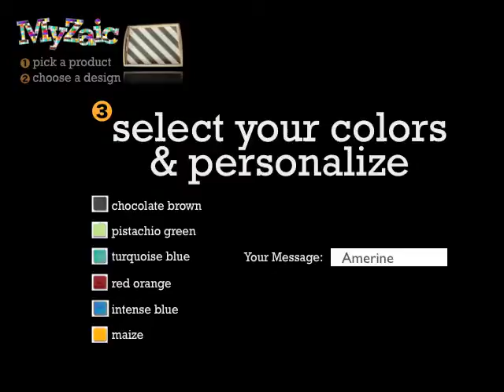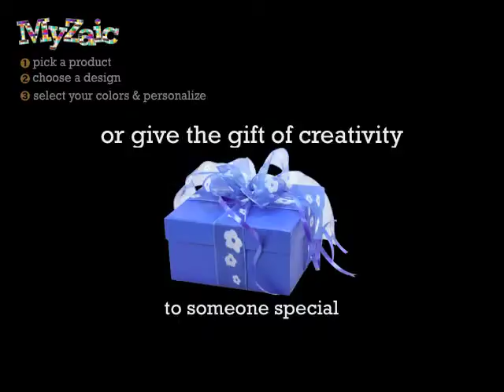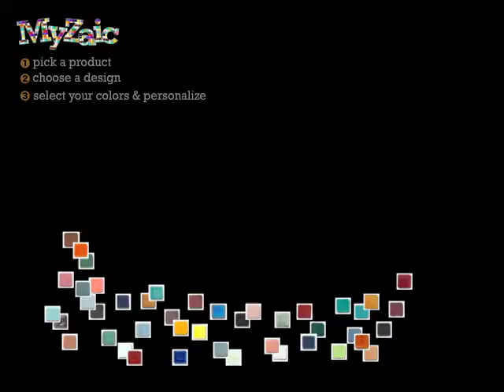Introducing MyZaic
Unleash your inner creativity with MyZaic custom mosaic kits.